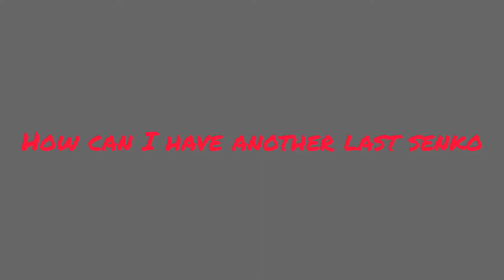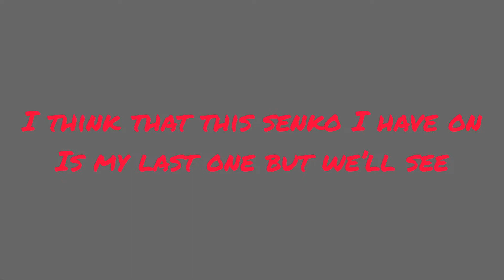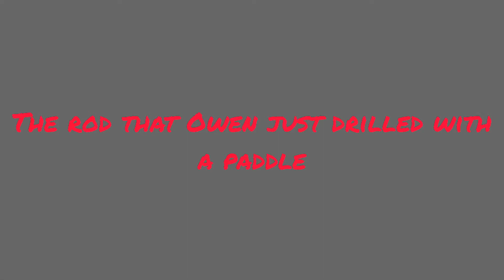Fishing on CHARLTON LAKE!! (Bass fishing Ontario!!)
In today’s episode, me and Owen went fishing for largemouth and smallmouth bass in August

We caught some really nice fish out there